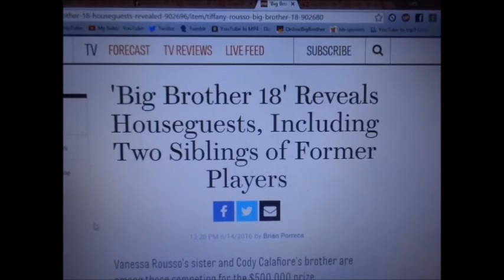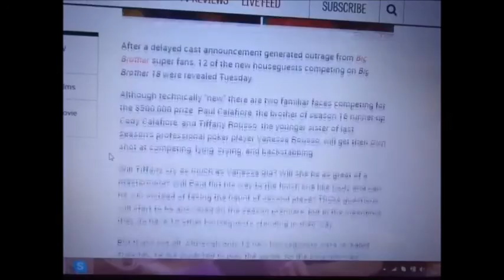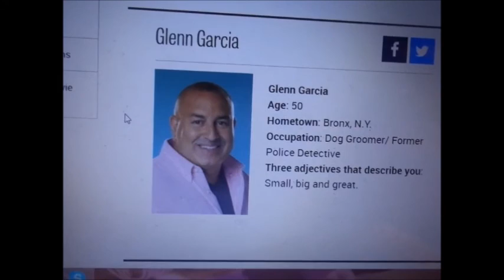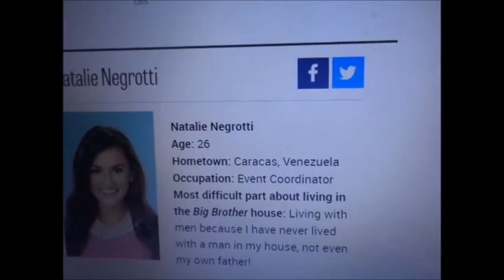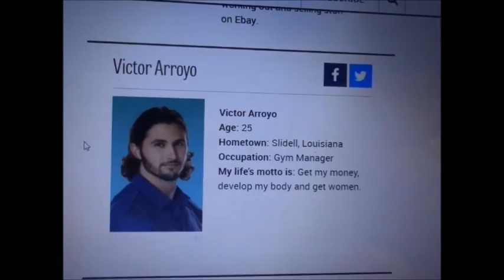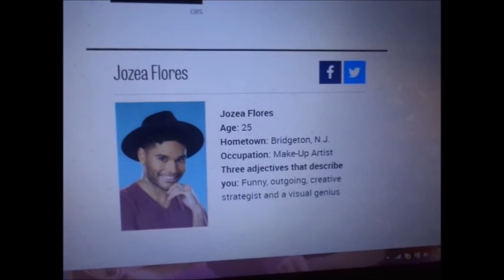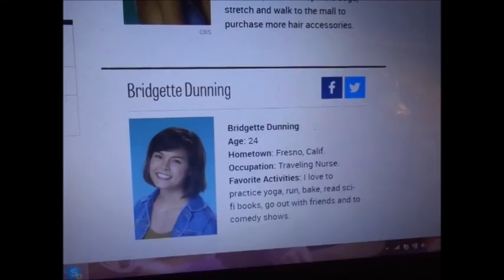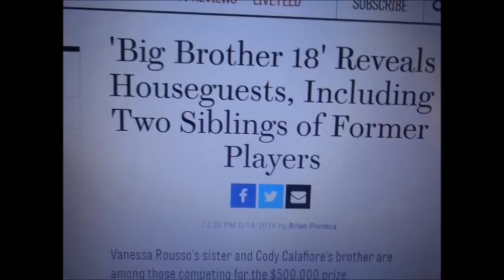Big Brother 18 What I think of the House Guest by photos only